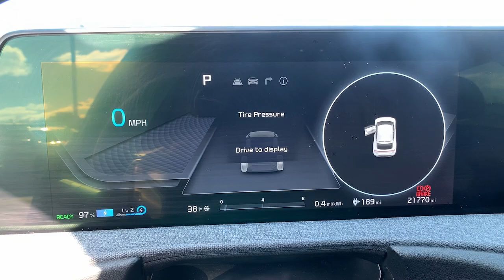2022 Kia EV6 Wind CT East Hartford, Enfield, Bristol, Wallingford, Columbia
Pre-Owned 2022 Kia EV6 Wind available at Kia of East Hartford located in 99 Ash Street, East Hartford, CT, 06108. Servicing the East Hartford, Enfield, Bristol, Wallingford, Columbia area.

Look no further than the  2022  Kia EV6.  You'll be ready for whatever the future has in store in this stylish, convenient Kia EV6. Spacious, connected, and well-equipped for today's active lifestyle, this athletic, family-friendly EV is ready to take you places.
, Apple Carplay®/Android Auto®, Navigation System, Keyless Entry, Heated Mirrors, Satellite Radio, Power Liftgate, Power Passenger Seat, Heated Rear Seat(s), Cooled Front Seat(s). Feel eager for the journey in this bold-spirited EV6. Treat yourself to a test drive today. Our staff will toss you the keys and give you an outstanding customer experience.